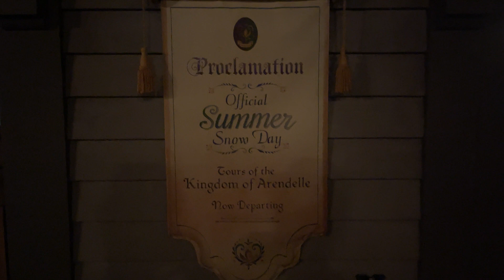Frozen Ever After Ride During Covid 2021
We had a ball at Epcot while at Disney World during covid 2021. This is what the Frozen Ever After Ride looks like during Covid 2021.